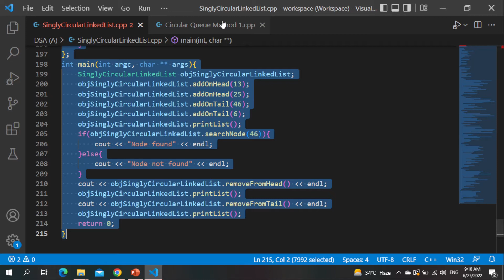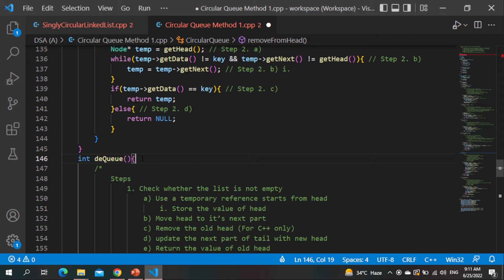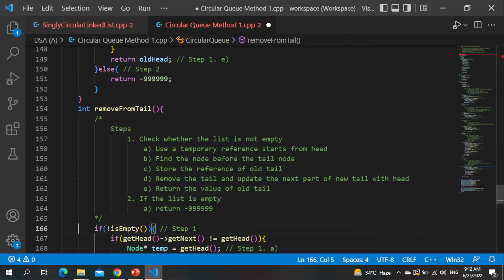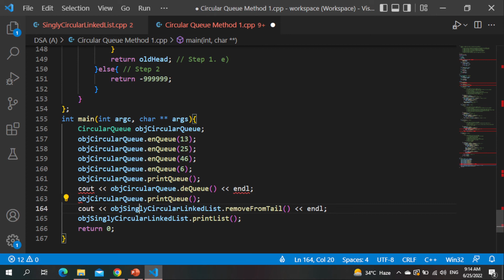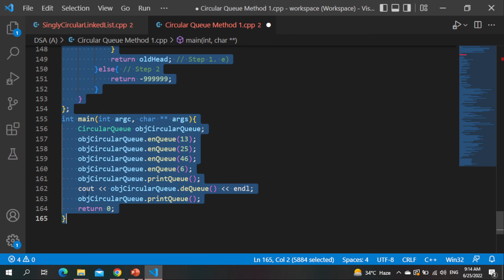[C++ Example] Lecture 17a - CircularQueue Implementation using Method 1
For Lecture Notes: